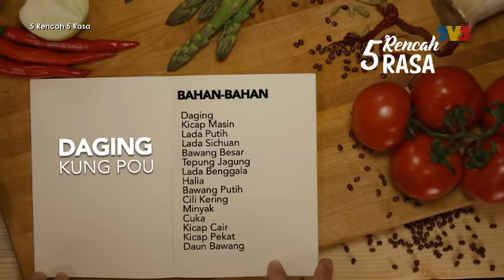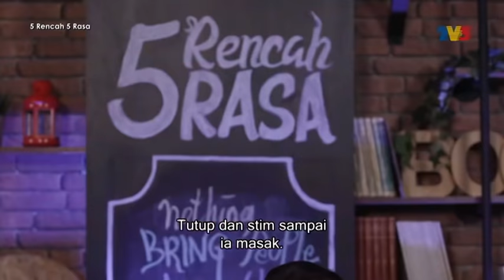5 Rencah 5 Rasa (2018) | Episod 18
5 Rencah 5 Rasa (2018) | Episod 18
5 Rencah 5 Rasa menampilkan Chef Sherson Lian bersama selebriti Malaysia memberikan idea dalam menyediakan 5 jenis masakan Melayu serta tip-tip mudah yang boleh dilakukan oleh penonton di rumah.